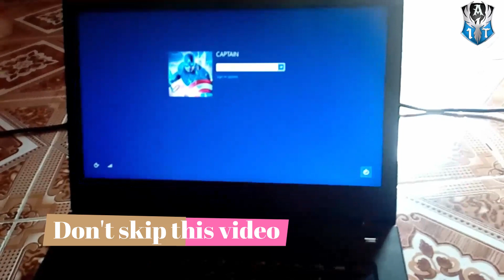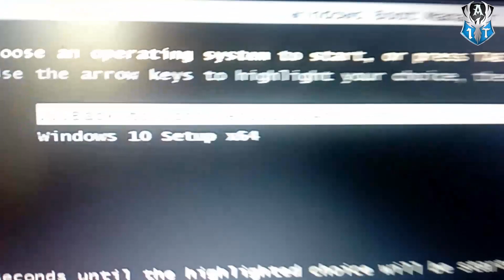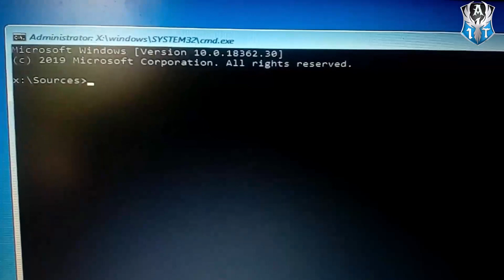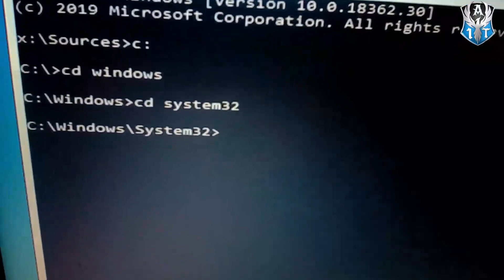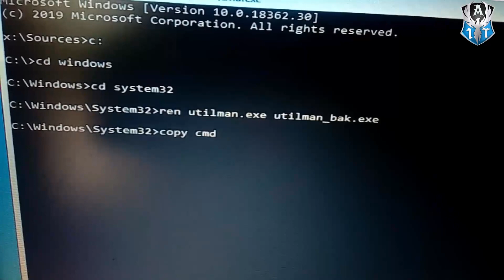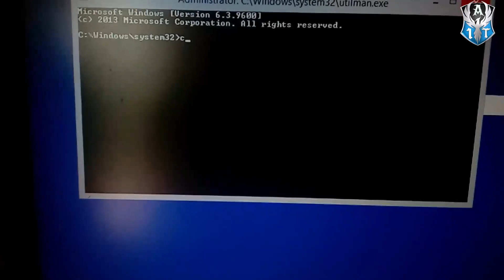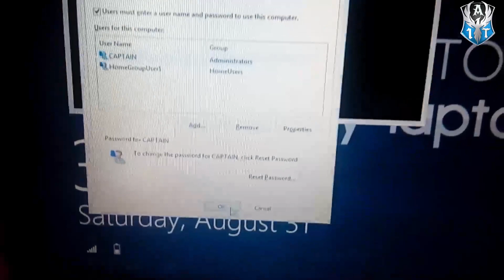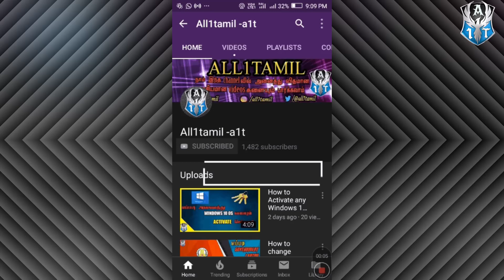How to Rest Windows Password | Without data losing - tamil | All1tamil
Hi friends today i will show you How to rest windows password

நாம் இன்று எதை பார்க்கபோகிறோம் என்றல்  How to rest windows password.
Commends this video :-
1)c:
2)cd windows
3)cd system32
4)ren utilman.exe utilman_bak.exe
5)copy cmd.exe utilman.exe
6)exit.

After pc on commend
1)control userpasswords2

Rest password.